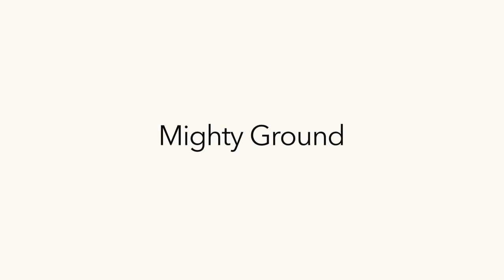Mighty Ground - Trailer (BSDFF 2018)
This powerful documentary follows the journey of a gifted singer named Ronald Troy Collins, a homeless man living on the streets of Skid Row, and the impact he makes on those who come to love him. A living example of redemption and what it means to transform oneself from rock bottom.